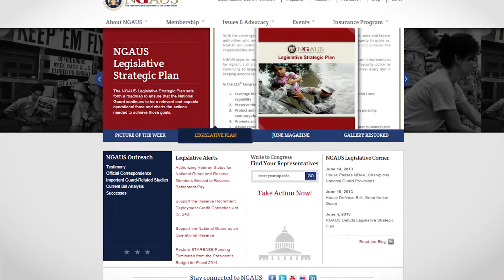NGAUS Update: Grassroots Action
Pete Duffy, the NGAUS legislative director, talks about some recent NGAUS Legislative Alerts and the importance of grassroots action to achieving success on Capitol Hill.